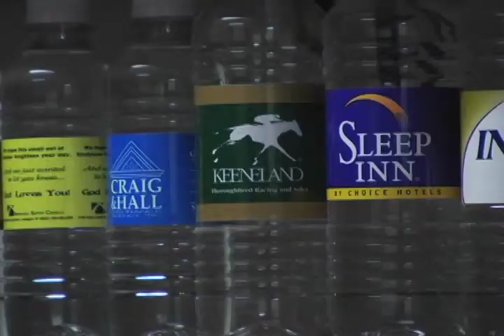Highbridge Springs - Custom Label Bottle Water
Highbridge Springs can put your logo or design on bottled water.